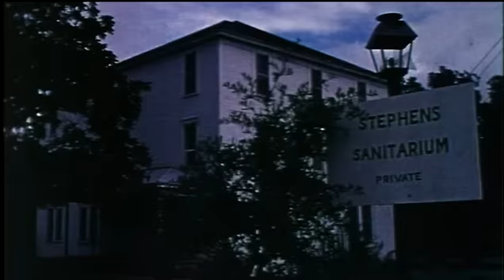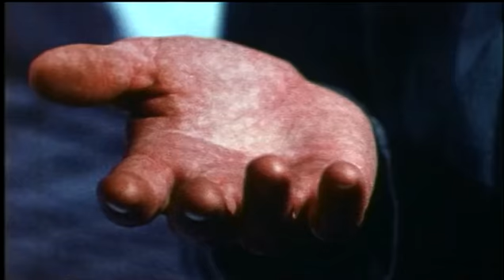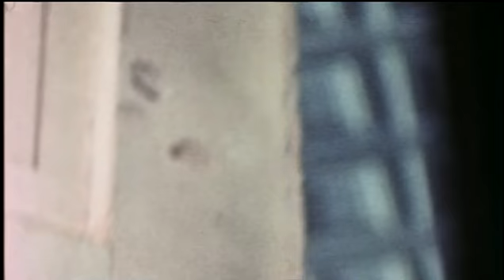No Vean en el Sótano 1973 Doblaje Español Latino - Don't Look In The Basement